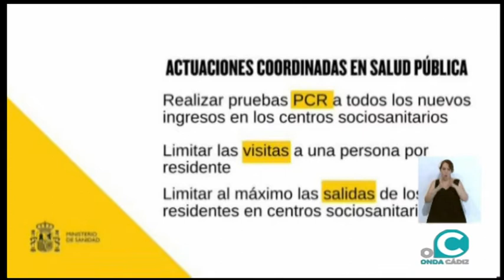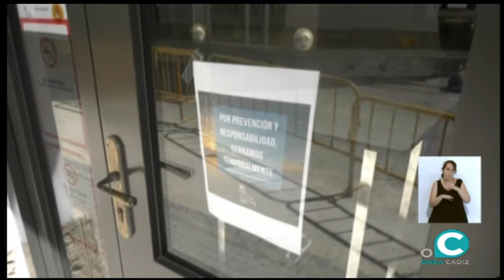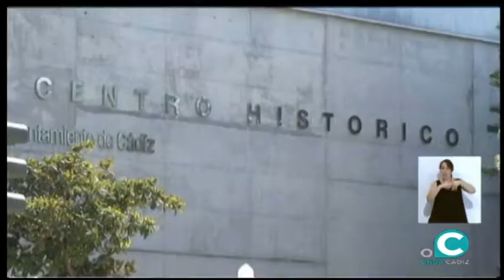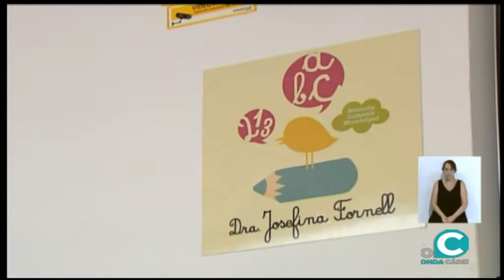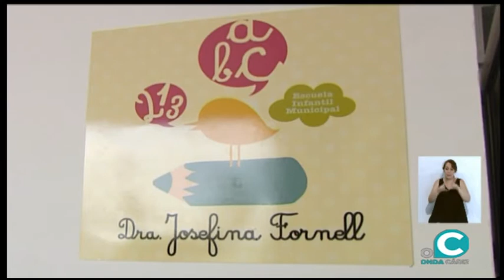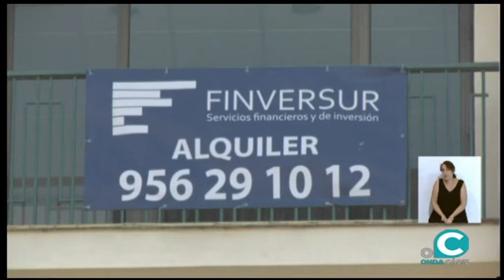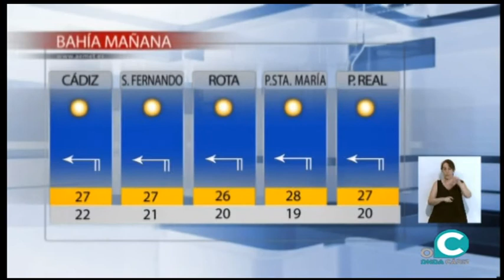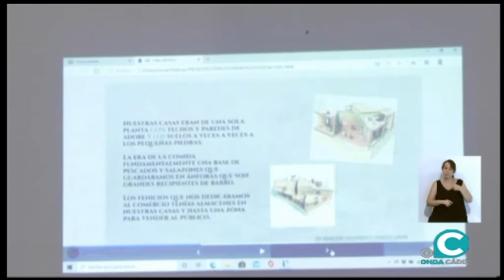NOTICIA CÁDIZ 2 EDICIÓN 14 08 20 ONDA CÁDIZ TV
NOTICIAS O CÁDIZ 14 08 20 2 EDICIÓN